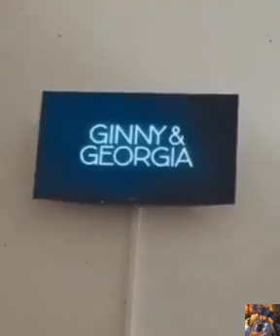Luna Djogani - Zimska idila.